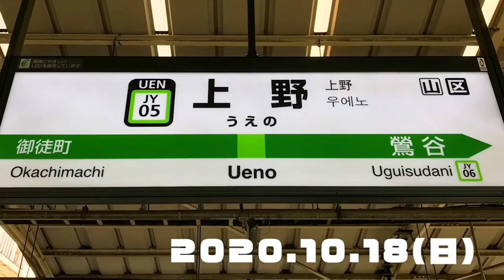【出演コメントまとめ】ガラフェス 2020 - 本当に出来るのか？エキサイティングハロウィン -。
2020年10月18日(日)

未来都市型フェスティバル

ガラフェス 2020

 - 本当に出来るのか？エキサイティングハロウィン -

東京・台東区@上野恩賜公園野外ステージ

モーリー・ロバートソン

平川地一丁目

贅沢ホリデイズ

hy4_4yh

アメフラっシ

神咲詩織

imim

仮面女子候補生

N.O.B.U

語り草 from. 味岡SQUA

スライムガールズ

うどん佐藤とジョウコウ from UDN

妄想メリケンサック・チョコレート

平成墓嵐

パープルマンゴスチン

パッションノットファッション

and more‼︎

前売りチケット 楽天チケット